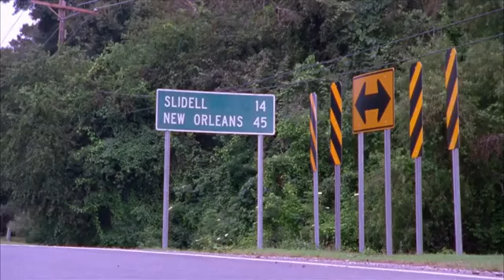21yr old arrested after road rage shooting!!!